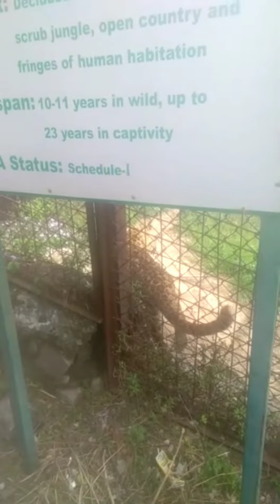Educational Tour GMSSS Bhareri Distt.Hamirpur.